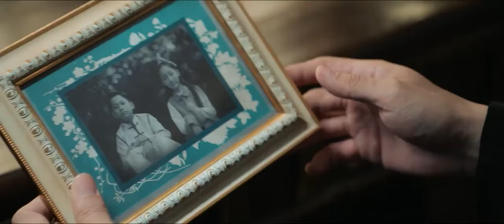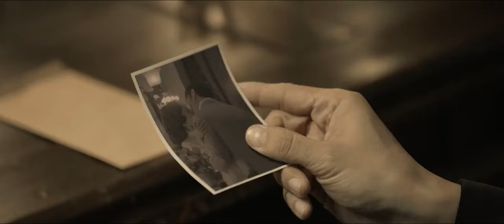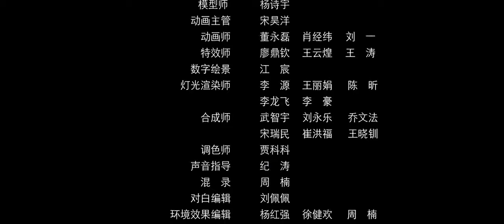[ENG SUB] Flower in the Mirror 2024 EP04 | Historical, Romance | Cheng Jin Ming/Zhang He